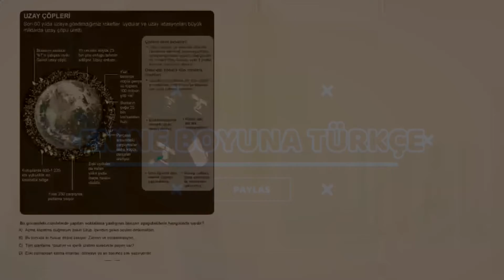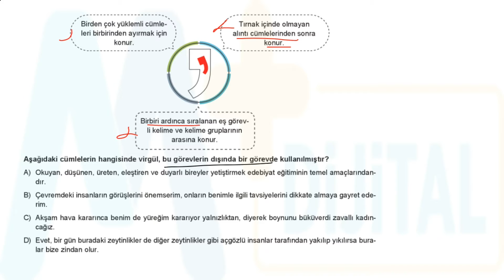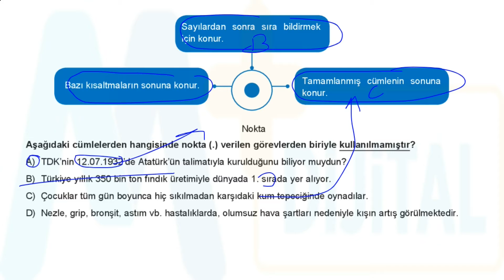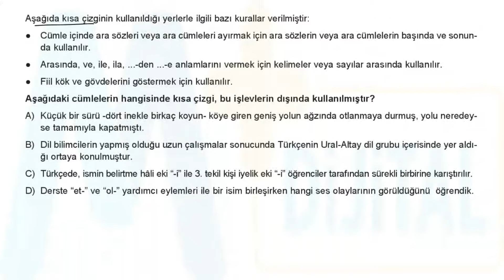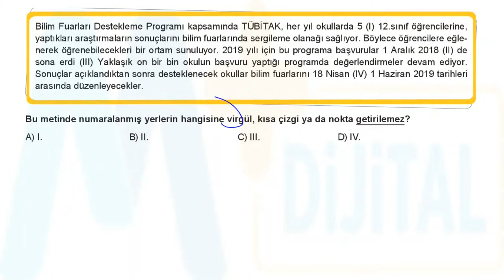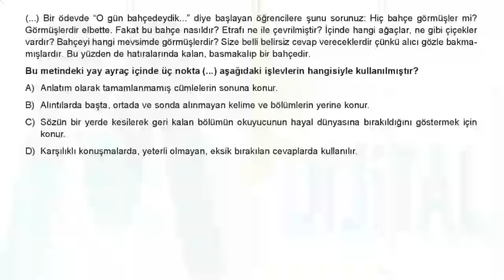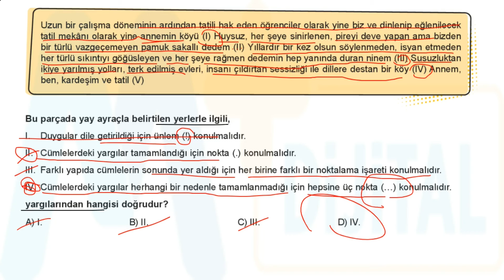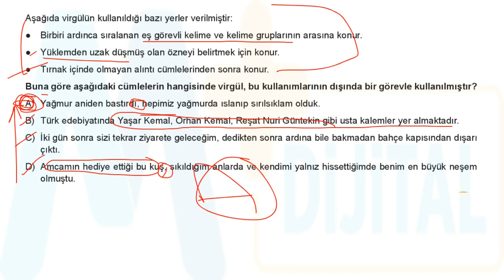8. SINIF NOKTALAMA İŞARETLERİ-2 ÇÖZÜMLERİ TÜRKÇE SORU BANKASI SPOİLER YAYINLARI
Merhabalar, bu videoda Spoiler Yayınları tarafından yayımlanan "8. Sınıf Türkçe Soru Bankası"nın "Noktalama İşaretleri-2" başlıklı testi çözümledim.